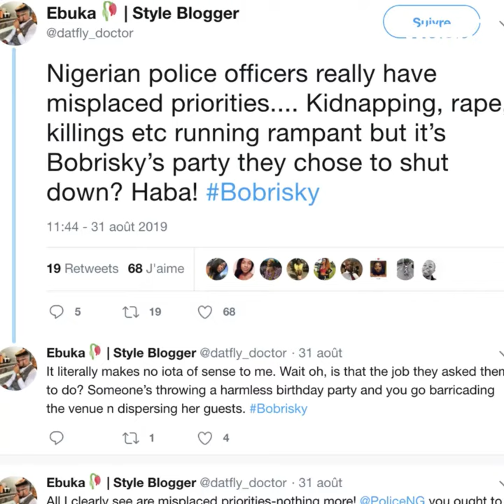Bobrisky n'a pas pu fêter son 28ème anniversaire ! 🎂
Découvrez le mauvais tour que lui a joué la police de Lagos...  🎂